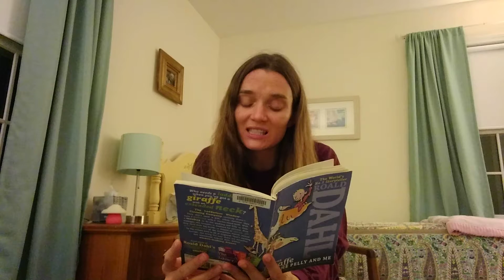The giraffe and the Pelly and me by Roald Dahl read aloud part three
Billy meets the giraffe and they talk about delicious food!!